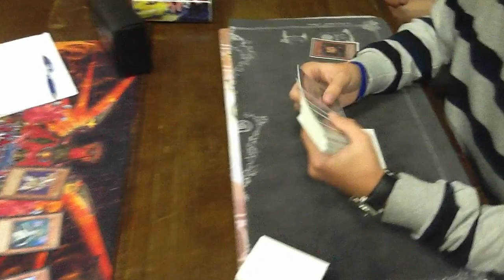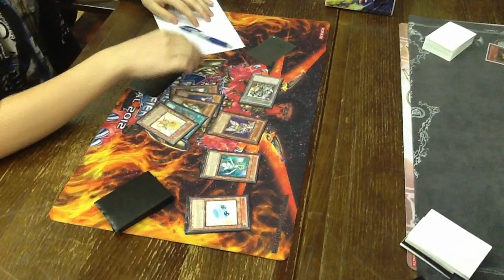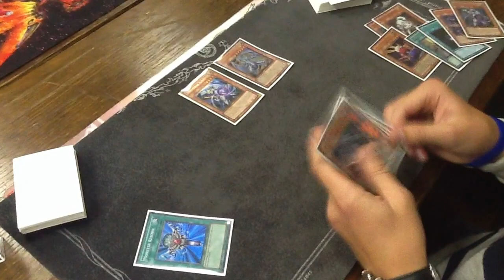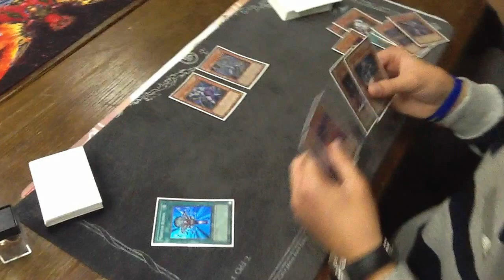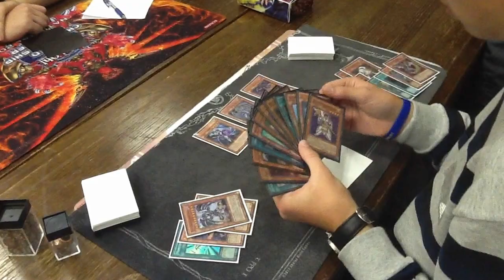Summer Challenge 2012 Finals: LS Plants vs Chaos Dragon 1/2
1.9.2012.